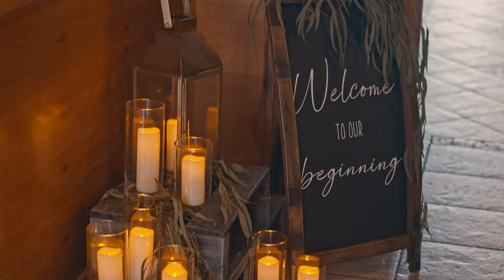Kayla & Nick Finke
Venue: Lake Lyndsey
DJ: DJ Nikki
Photo: Eleven Twenty-One Photo
Video: James Robertson